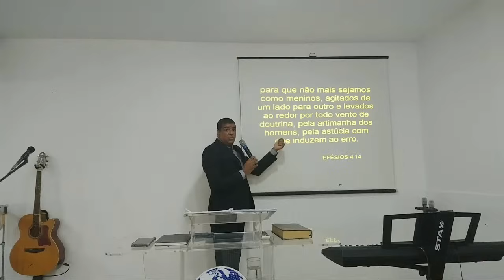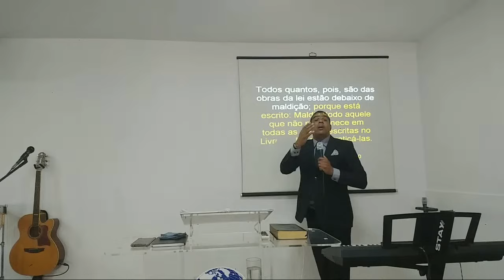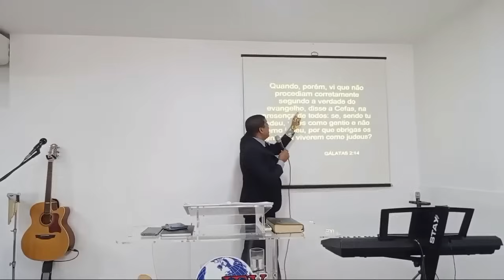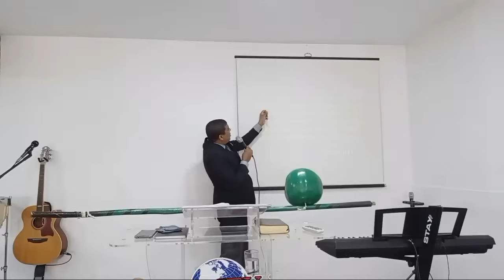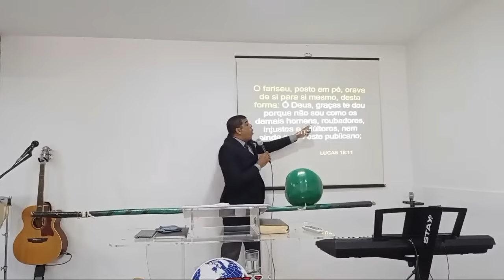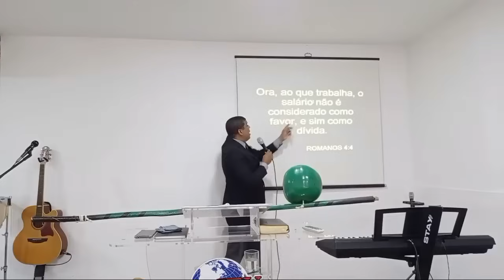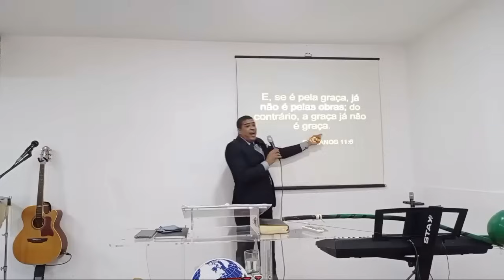Doutrinas Assembleianas Que induzem ao Erro.